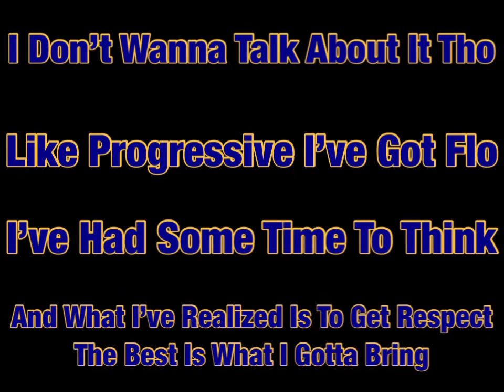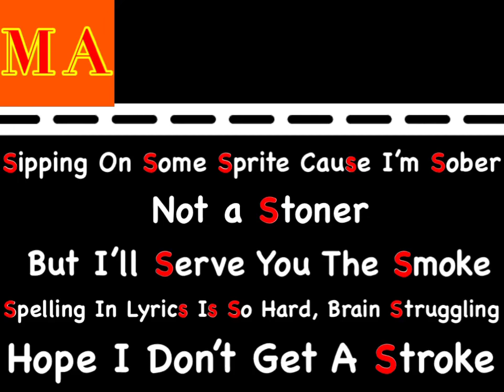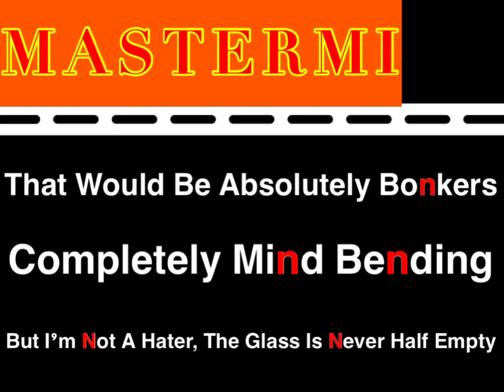Mastermind ft. Lil Spill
This concept in which I spell out a word/phrase with the lyrics while rapping comes from a YouTuber named Crypt. So check his channel out for more stuff similar to this.

I also have Snapchat and Insta which you can find In my channel description.

I think this song is pretty good and I might do more like it depending on how well this video does.

Also if your a big YouTuber or big on insta, comment on the video or shout me out I got block dreams.

Also special thanks to Ty for helping with a few bars and David for... Emotional Support